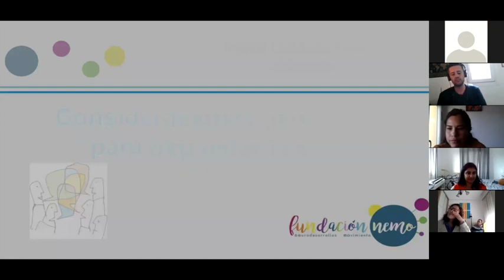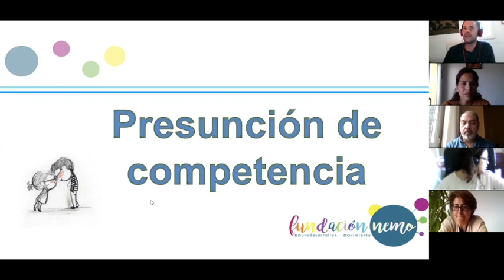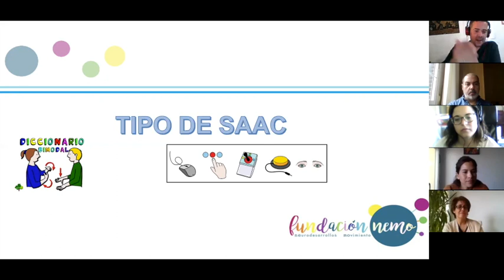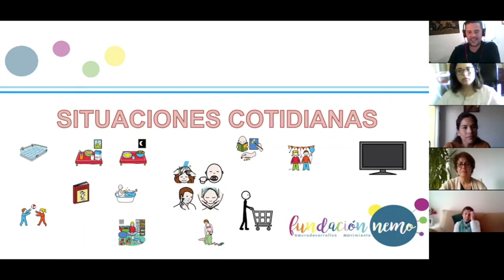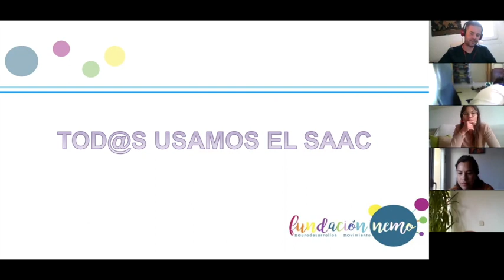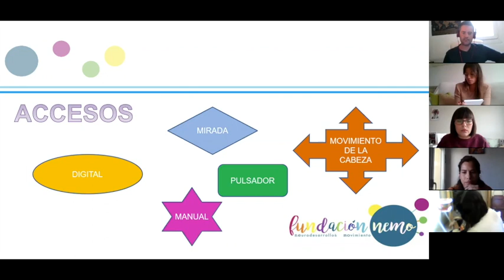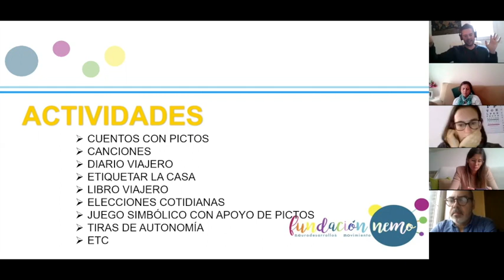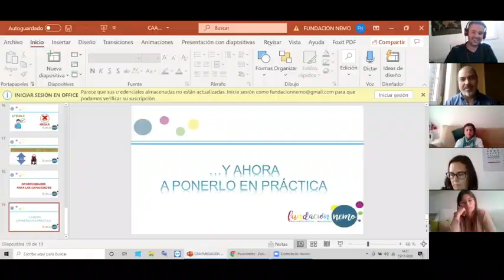Taller Comunicación aumentativa y prácticas centradas en la familia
Taller sobre la comunicación aumentativa y prácticas centradas en la familia. El logopeda Rayco Quesada presentó este taller en colaboración con la Asociación de Enfermos de Patologías Mitocondriales- AEPMI.